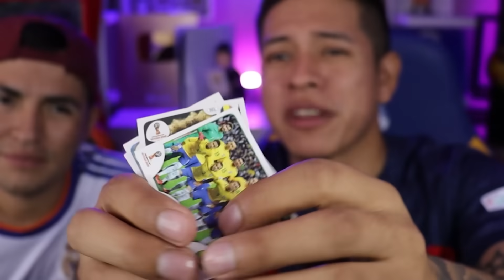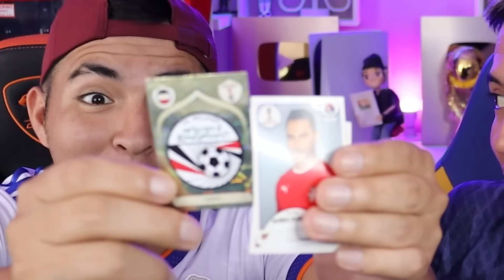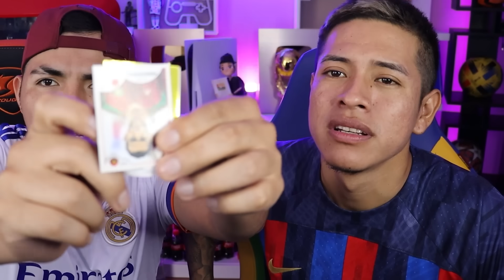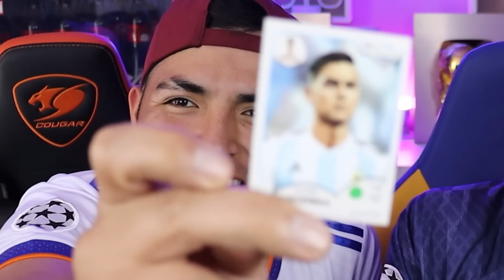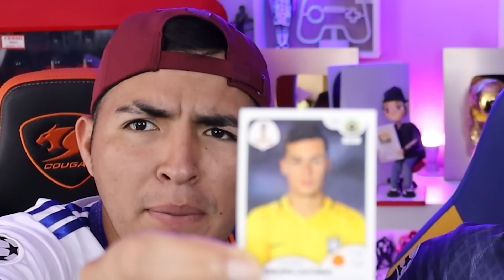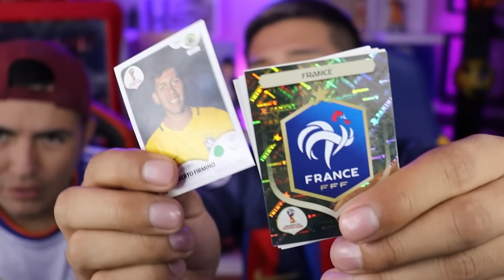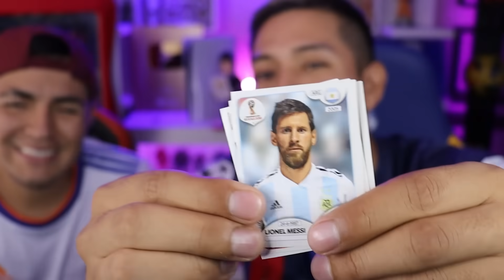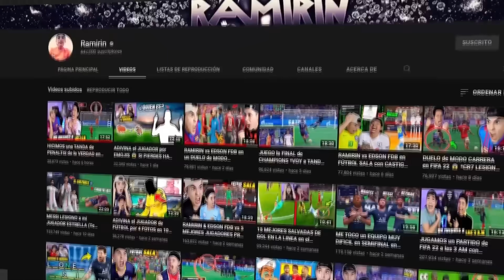ÉPIC DUELO DE TIROS LIBRES en FIFA23 *Sobres del mundial RUSIA2018 deciden* 😱